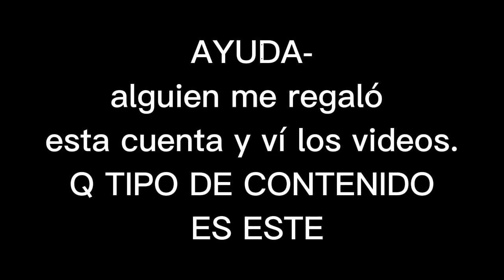m estoy arrepintiendo d ver todo esto 🤗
Recomiendame sacarme los ojos 😘🥰😍💋❤❤